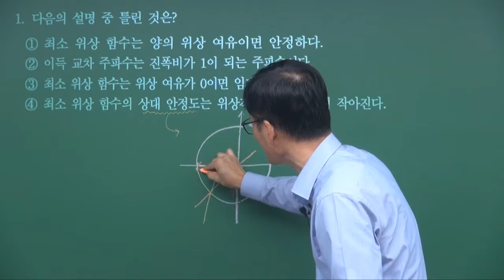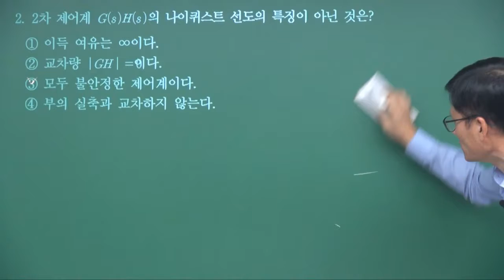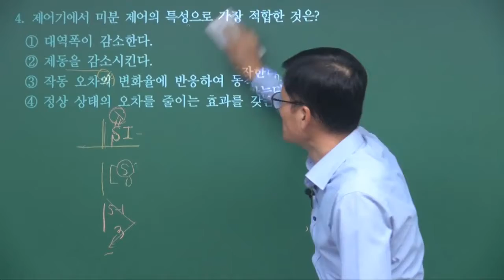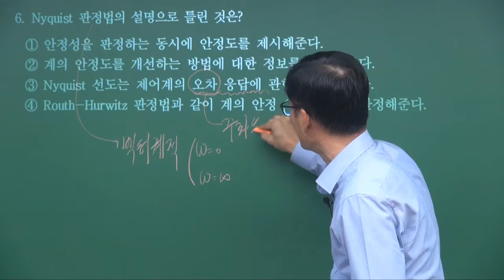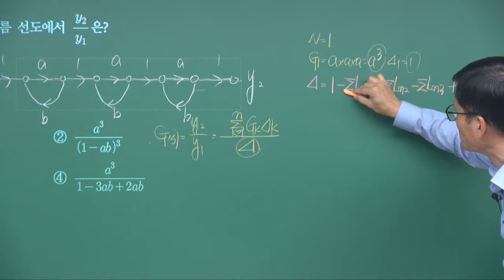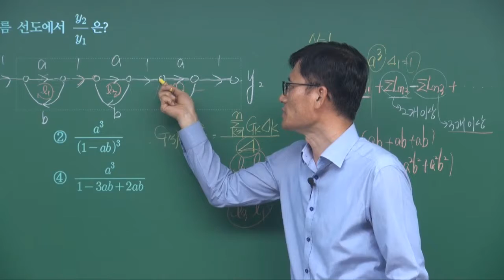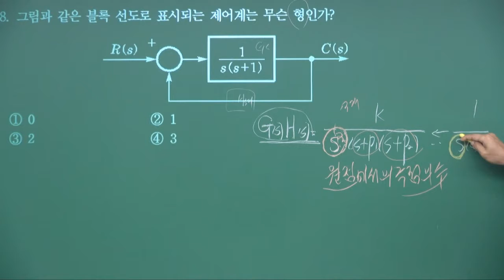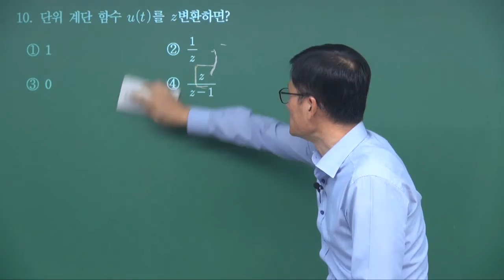[사이버 에듀앤북] 전수기의 과년도 전기기사 기출문제 - 제어공학